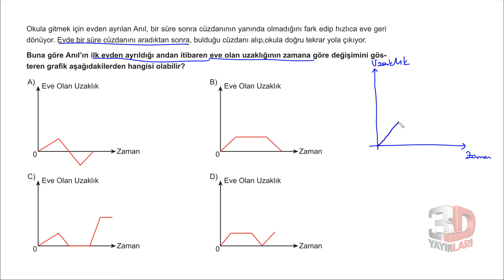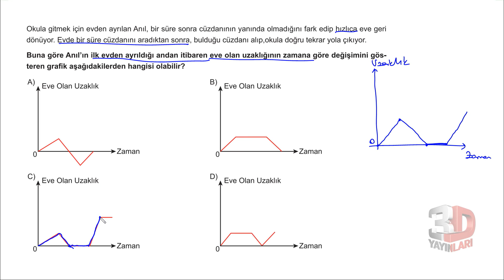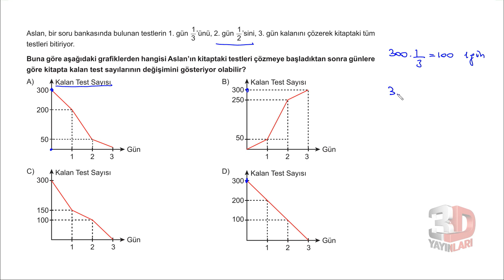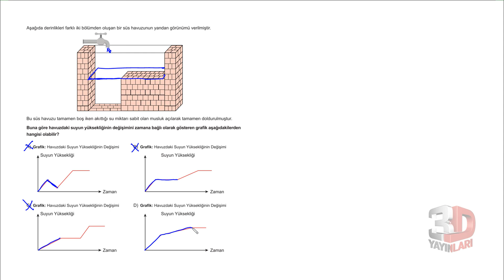LGS Matematik Soru Bankası Ünite 02 Test 16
🎞 Soru Listesi
▶ 00:00:00 Bölüm
▶ 00:00:00 Soru 1
▶ 00:01:50 Soru 2
▶ 00:04:17 Soru 3